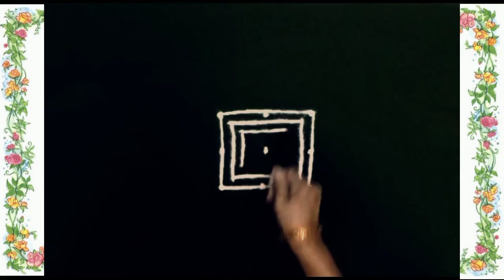3 புள்ளி X 3 வரிசை வெள்ளிக்கிழமை போட ஒரு அழகான படி கோலம் / Friday Mugulu / Small kolam | RR Times.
3 புள்ளி X 3 வரிசை வெள்ளிக்கிழமை போட ஒரு அழகான படி கோலம் / Friday Mugulu / Small kolam | RR Times.